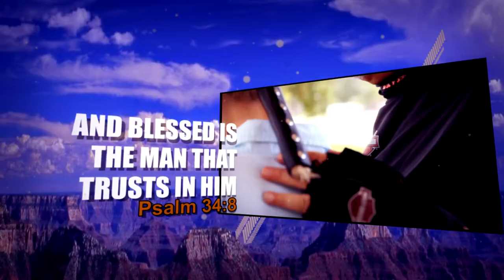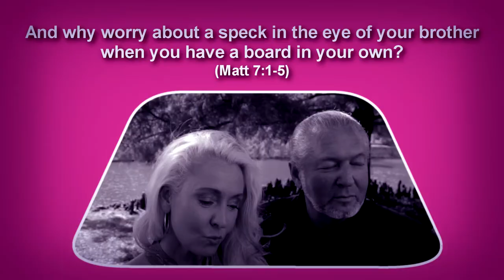You Have 2 Choices! | Church On The Run With Mylon & Christi Le Fevre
“'Do not judge so that you will not be judged. For in the way you judge, you will be judged; and by your standard of measure, it will be measured to you. Why do you look at the speck that is in your brother’s eye, but do not notice the log that is in your own eye? Or how can you say to your brother, ‘Let me take the speck out of your eye,’ and behold, the log is in your own eye? You hypocrite, first take the log out of your own eye, and then you will see clearly to take the speck out of your brother’s eye." Matt 7:1-5